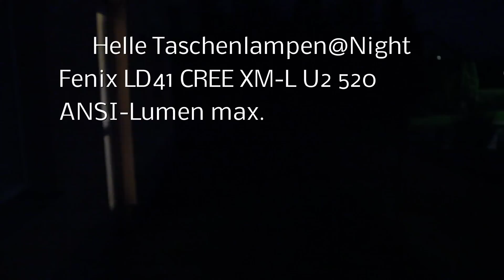MSITC nightly video review Fenix LD41 CREE XM-L U2 520 ANSI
Mit der neuen 4 x AA-basierten LD41 stellt Fenix eine Taschenlampe vor, die auf eine breite Käuferschicht treffen dürfte. Mit sehr guten 520 ANSI-Lumen bietet die Fenix LD41 eine Leuchtkraft, wie sie sonst üblicherweise nur von Taschenlampen auf Lithium-Ionen-Basis erreicht wird. Die Verwendung von handelsüblichen Batterien bzw. NiMH-Akkus ist ein riesiger Vorteil, denn nun muss man auch fernab der Zivilisation nicht immer ein entsprechende Ladegerät mit sich herumschleppen, um eine helle Taschenlampe betreiben zu können.

Die Fenix LD41 schaltet übrigens automatisch nach 30 Minuten vom Turbo Mode in den High Mode herunter, um ein Überhitzen der Lampe zu verhindern.